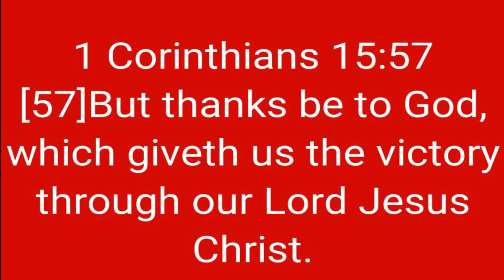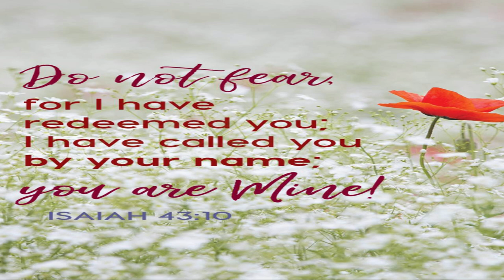Daily Inspiration: Two Weeks of Powerful Bible Verses|Jamila Aurora Veridiano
Are you looking for daily inspiration to help you stay motivated and focused on your goals? Look no further than this video! For the next two weeks, I'll be sharing a powerful Bible verse each day to help you find strength, hope, and encouragement. Whether you're facing a difficult challenge or simply need a boost of positivity, these verses will help you stay grounded in your faith and focused on what matters most. So join me for this journey of daily inspiration and let's grow together in our faith!

My channel is about quotes atbp. We cover much cool stuff such as quotes, tutorials, general knowledge trivia, and inspirational quotes.